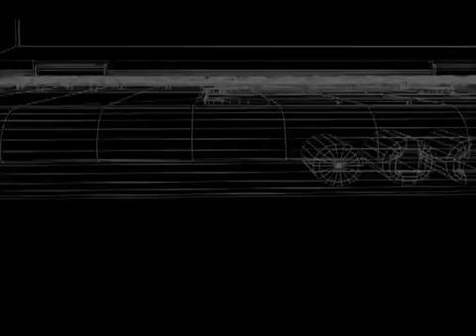CITY PLACE - Desarrollos de Usos Mixtos - Metropolitana de San José - Costa Rica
CITY PLACE es un proyecto urbano innovador que integra las diferentes necesidades personales de la familia y el ejecutivo moderno en un mismo lugar, consolidando uno de los proyectos de usos mixtos más interesantes en Costa Rica. Ofrece comercios, restaurantes, cine, oficinas, servicios, áreas hoteleras y mucho más.

Las oficinas en preventa tienen fecha de entrega para mediados de 2015 y se comercializan a través de Kirebe.

DESCRIPCIÓN DE CITY PLACE

Corresponde al primer Town Center en Santa Ana, un proyecto urbano contemporáneo que integra elementos sociales y citadinos, con un elegante ambiente de negocios.

Su centro de negocios, permite dimensionar cada oficina de manera adecuada, con la posibilidad de escalar para satisfacer las necesidades periódicas de las empresa o clientes potenciales. Este brinda la posibilidad de oficinas virtuales, oficinas temporales, salas de reuniones, servicios de secretariado, entre otros.

City Place cuenta con más de 26,000 m2 de oficinas A+ con una alta diversidad de tamaños, entre 65m2 y más de 1,500 m2 en un solo nivel. Permite tanto a la pequeña y mediana empresa como al sector corporativo, establecerse en un sitio adecuado, con una dimensión de oficina eficiente para sus necesidades cotidianas.

El área de oficinas abarca 3 edificios de los cuales el primero ya fue entregado en la primera etapa, y actualmente se construye el segundo.

El emprendimiento cuenta con cines, comercios, hotel, gimnasio, spa, residencias, gimnasio, kinder/guardería, centro de negocios y business lounge. Todo integrado por medio de una arquitectura moderna.